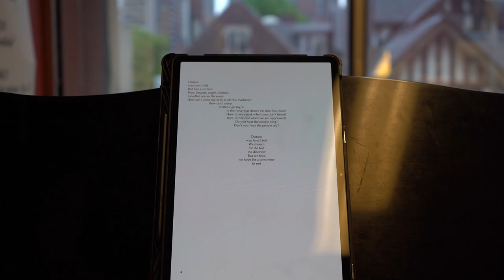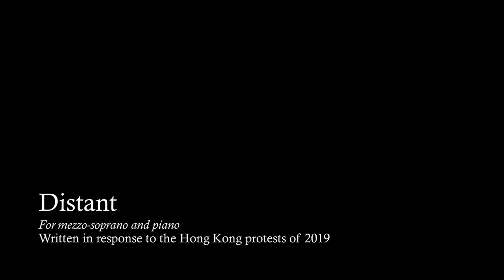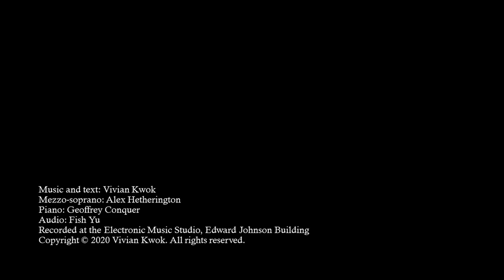Distant | Premiere | Vivian Kwok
Distant
For mezzo-soprano and piano
Written by Vivian Kwok
Text by Vivian Kwok
Performed by Alex Hetherington (mezzo-soprano) and Geoffrey Conquer (piano)
Recorded and edited by Fish Yu
Recorded at the Electronic Music Studio, Faculty of Music, University of Toronto

Program note:
Distant was an internal dialogue I frequently had with myself in the heat of the Hong  Kong protests that began in mid-2019, which were triggered by the introduction of the Fugitive Offenders amendment bill, and evolved into a continuation of the public appeal for democracy that has been ongoing since the early 2000s. As a Canadian immigrant who had spent her first 13 years in this city, I felt deeply connected to the issue, yet utterly powerless and physically detached from this place. Due to censorship and countless opposing reports online, I did not know who to trust and who to identify as amidst the conflict.

However, I cannot deny that many were injured and abused during these demonstrations. I cannot deny that my friends and my family’s safety were jeopardized by both police and protestors’ violence. And ultimately, I cannot deny that the Hong Kong government has been disregarding the millions of voices that have spoken. As I continue to search for my role amidst this conflict, I hope to share a piece of my identity with you and empathize with those who are in a similar situation as I am.

This song quotes three melodies popularly used in the protests: the beginning is Hong Kong rock band Beyond’s “Under a Vast Sky” (海闊天空), painting the context of the protests back in 2014; next is “Do You Hear the People Sing?” from the musical Les Misérables; concluding the song is “Glory to Hong Kong,” written by a musician under the pseudonym “Thomas dgx yhl,” looking forward to a brighter future for all.

Text:
[Distant]